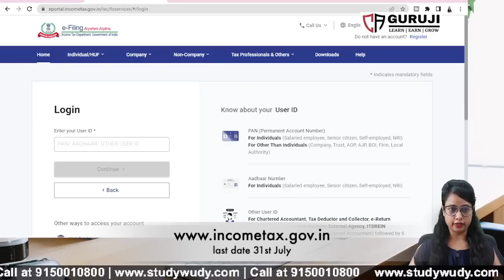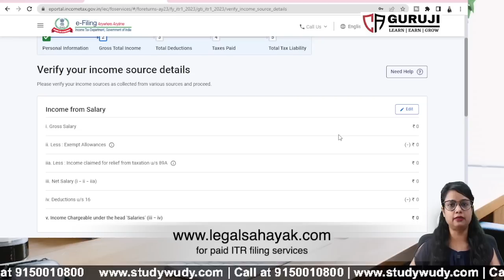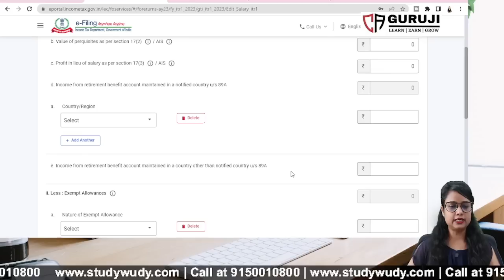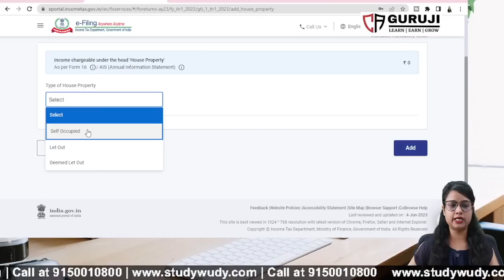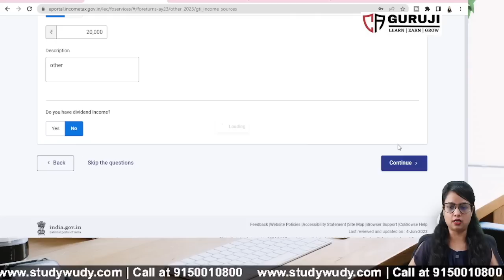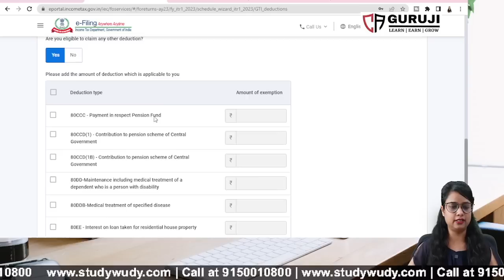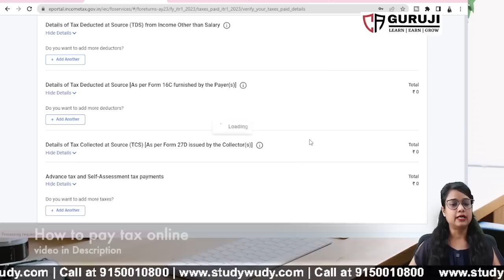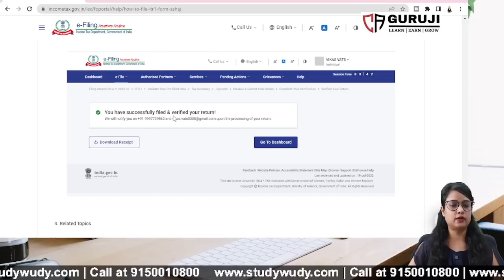Income Tax Return filing online AY 2023-24|ITR-1 filing online| How to file ITR online 2023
Income Tax Return filing online AY 2023-24 and FY 2022-23 is started and last date is 31st July 2023, This video is having step by step process to file income tax return form ITR 1 online for income from salary, House property and other income for the income earned between 1.4.2022 to 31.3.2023 with below process:
00:00 visit
00:22 Choose ITR online for AY 2023-24
00:35 Who can file ITR 1 and who cannot file ITR 1
2:45 Form 16
2:54 Housing loan certificate
03:18 How to add Income in ITR
04:05 View 26AS
4:40 View AIS
14:42 How to add deductions in ITR
19:30 TDS and Taxes Paid details in ITR
20:44 Verify is there tax payable or Refund
21:41 Validation successful for ITR
22:35 E verify income tax return and submit ITR